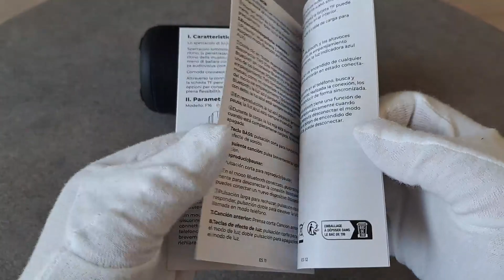VOSFEEL Cassa Bluetooth, Altoparlante Portatile Bluetooth, Ottimo rapporto prezzo potenza